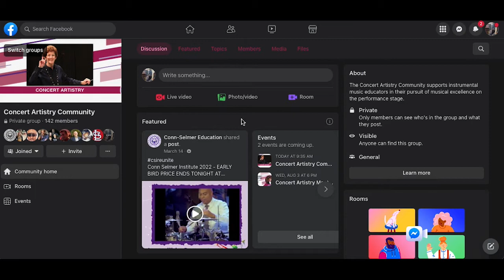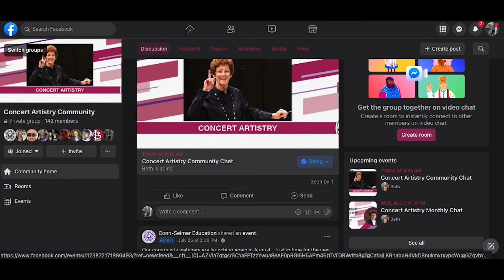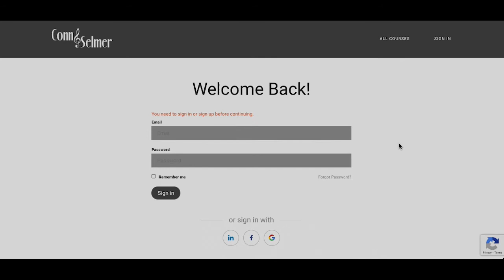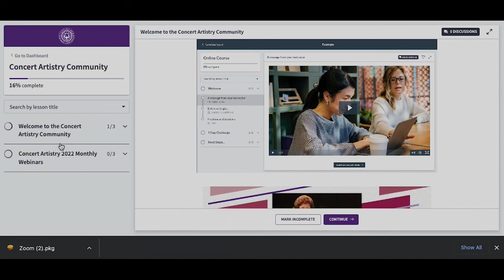Walkthrough - New Community Chats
We are so excited to welcome you to the new Conn Selmer Educational Communities' Facebook Chats! With two ways to easily join in the conversation, all are welcome and can participate effortlessly! Join our Communities on Facebook or Thinkific today to be a part of the conversation!